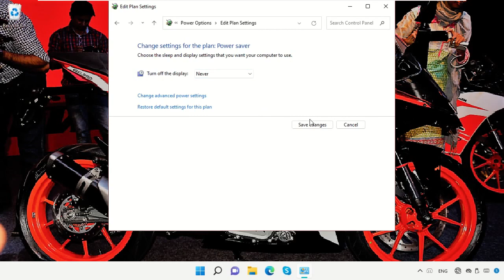Cómo deshabilitar el modo de suspensión al cerrar la computadora portátil con Windows 11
Tutorial : [ Cómo deshabilitar el modo de suspensión al cerrar la computadora portátil con Windows 11 ]